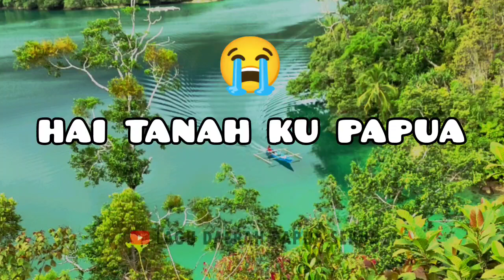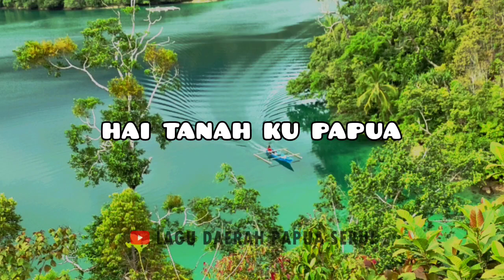Hai Tanah Ku Papua_(Lada papua)ladabiak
pada vidio kali ini saya mengapload ulang lagu lagu daerah  papua mulai dari yang Rohani maupun pop dan yang lagu daerah biasa,,supaya lagu lagu daerah papua tidak hilang termakan saman..🙏🙏jangan lupa buat teman teman yang baru ketemu chanel ini jangan lupa subscribe biar kami lebih semangat upload lagu lagu daerah lainnya Terimakasih.. 🙏🙏

Bimboako Lada Waropen Papua
bimbuako lada Waropen serui
lagu daerah Waropen
lagu daerah papua
lagu daerah papua bahasa Waropen
Lagu daerah serui terbaru 2023
lada serui terbaru 2023
lada papua Waropen
Lada Waropen
Lagu daerah serui papua
lada Serui bahasa ansus
Lada Biak
west Papua song
yospan Papua
Papua tradisional Musik